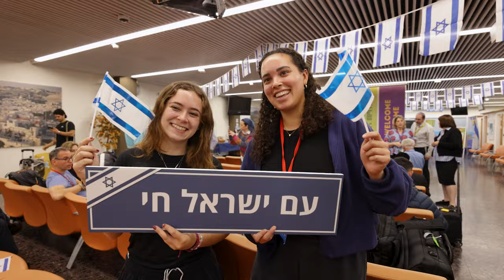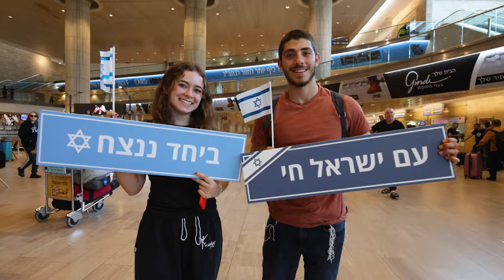Dozens Make Aliyah Amid Operation Iron Swords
Newcomers from the U.S. touch down in Israel, undeterred by ongoing security situation
Despite the backdrop of war and increased tensions in the region, El Al flights from New York, Los Angeles, and Miami landed at Ben Gurion Airport this morning, bringing 25 new Olim (immigrants) to Israel.

Spanning in age from 19 to 79, the Olim hail from U.S. states including: New York, New Jersey, Florida, California, Maryland, Michigan, and Ohio. They plan to establish their new homes across the State of Israel, from Jerusalem to Tel Aviv-Yafo, Haifa, Netanya, Beit Shemesh, Petah Tikva, Rosh Ha’ayin, Ma’ale Adumim, and beyond.

Minister of Aliyah and Integration Ofir Sofer told the new immigrants: "We will never give up on the vision of the return of the nation of Israel to their land. The new immigrants from the USA, whom I welcomed today at the airport, prove and emphasize to our enemies that the belief in the righteousness of the path that has accompanied the Jewish people for the last two thousand years of exile burns even now. The same longing for the Land of Israel burns in the Jewish people, especially in the war for the existence of the Jewish people in the State of Israel.”

“It is incredibly moving to welcome this week’s Olim, who despite extremely tragic and unsecure circumstances, are continuing to fulfill their Zionist dreams of moving to Israel,” said Co-Founder and Chairman of Nefesh B’Nefesh, Tony Gelbart. “As always, we remain steadfast in our mission to assist all future Olim, as well as veteran Olim, as they continue contributing to the growth and resilience of the State of Israel, each in their own dedicated ways. There is no doubt that today’s Olim send an unmistakable message that the Jewish nation is united, strong and resilient and we welcome them to their new homes.”
Joshua Rosenthal, 36, from Baltimore, shared, “My aunt immigrated to Israel nearly 45 years ago in 1979. She thought I was crazy when I told her I was still sticking with my plan to make Aliyah now. But as far as I’m concerned, as long as I have a seat on the plane with my name on it – I’m there! It’s very important that the people of Israel know that Jews all over the world still support Israel with everything we have and we're still coming. Hope is our secret weapon and it's what will get our people through this."

"Seeing olim arrive in Israel during the most challenging days we've ever known fills our hearts and gives us strength to carry on,” said Chairman of the Jewish Agency, Maj. Gen. (res.) Doron Almog. These olim boost our resilience and will be part of rebuilding our wonderful country. I embrace each one of them."

Chairwoman of Keren Kayemeth LeIsrael, Ifat Ovadia-Luski, said, "Making Aliyah to Israel at a time of war is a true testament that the spirit of Zionism and the love of the land of Israel continue to pulsate. The Jews from around the world express their deep identification by immigrating to Israel. We at KKL congratulate the new Olim on their arrival to Israel at this distinct time, and we will stand by to ensure their rapid absorption.”
Assisting today’s new Olim and the hundreds of Olim who are currently planning their moves to Israel in the near future, Nefesh B’Nefesh is working around the clock to support its vast community of nearly 80,000 North American Olim as well as the thousands of international lone soldiers (those without immediate family in Israel) in its dedicated FIDF – Nefesh B’Nefesh Lone Soldiers Program.

The projects include offering free therapy and counseling services to families in the South, distributing much-needed supplies for Olim in problematic areas, hosting weddings at cost for northern and southern Olim as well as lone soldiers, assisting to fly physicians from abroad to lend immediate support to the Israeli healthcare system, expanding the reach of its 24/6 “Answers” hotline, and allocating financial grants for Olim families impacted by the war.

Nefesh B’Nefesh is also assisting thousands of lone soldier Olim currently drafted (both in active duty and reservists), by offering free mental health support services, manning a dedicated hotline and information center for parents of lone soldiers, and offering informational broadcasts in multiple languages for Olim and families of lone soldiers which has reached thousands of homes to date.

Video credit: Shai Getzoff